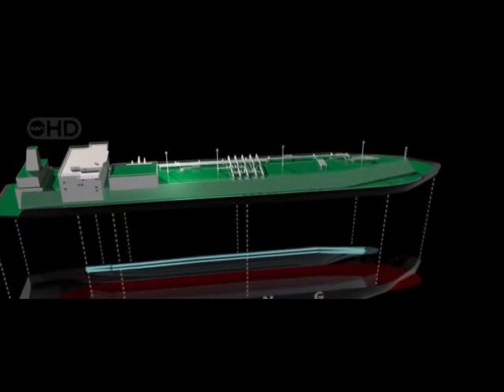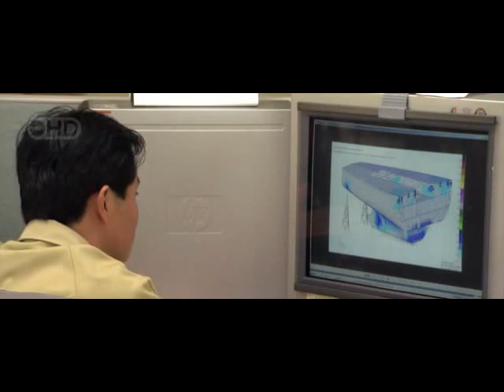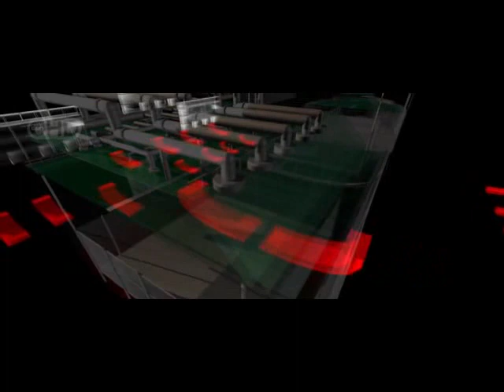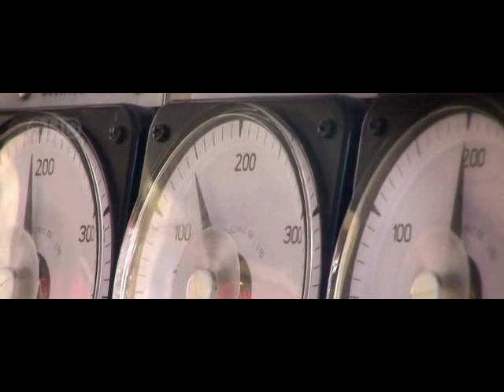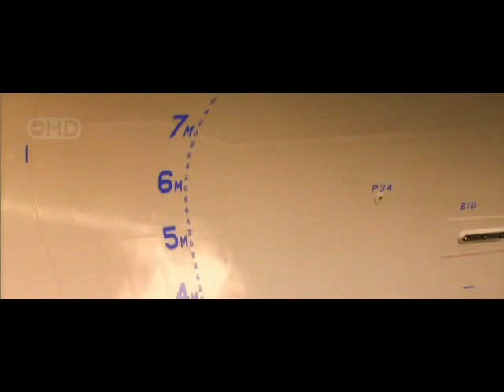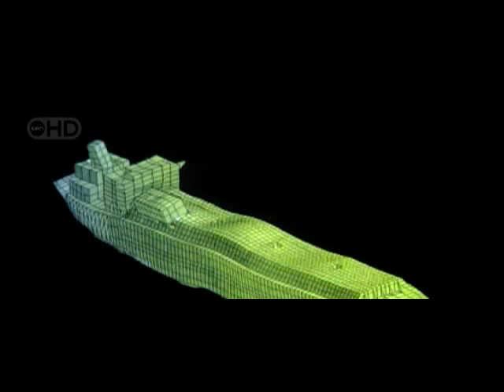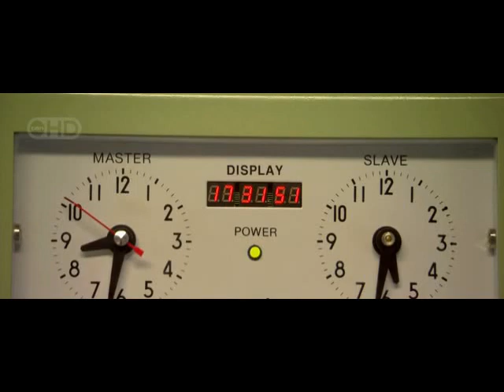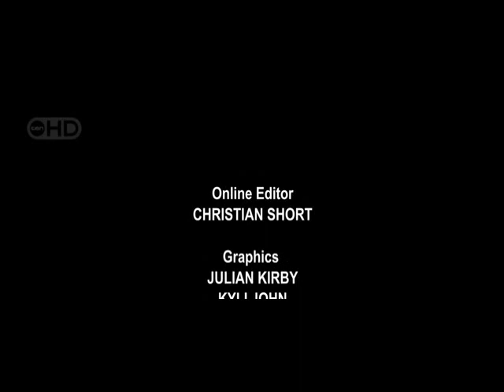MegaStructures 0308 Supertanker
MegaStructures